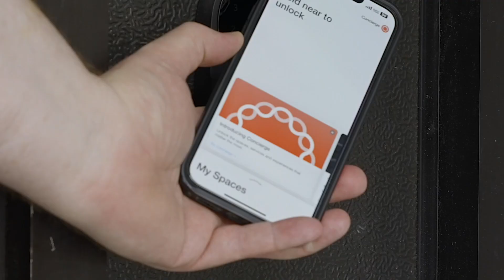Virtual tour of 202 West 96th Street in Upper West Side, Manhattan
Brian Totin
LICENSED RE SALESPERSON
LICENSED AS BRIAN T TOTIN
OFFICE: WESTSIDE COLUMBUS
157 Columbus Avenue, Suite 2W

Introducing The Henson, a newly unveiled collection of 52 boutique rental apartments situated in one of Manhattan's desirable residential destinations. These meticulously curated residences seamlessly blend charm, calm, and convenience in each living space. Our state-of-the-art, brand-new residences redefine luxury living in quintessential New York City style.